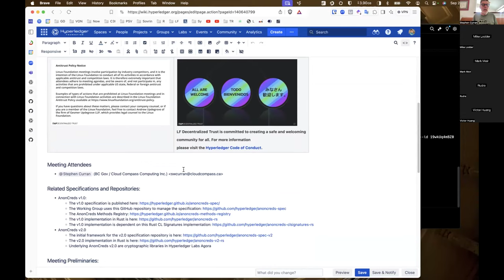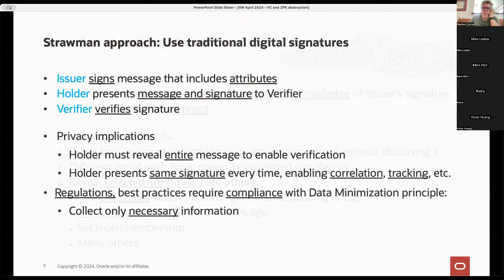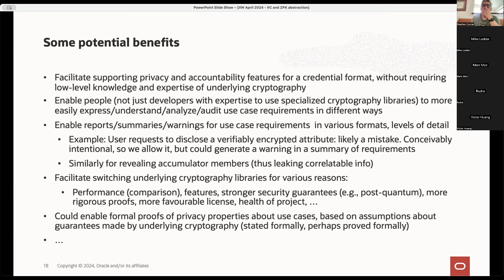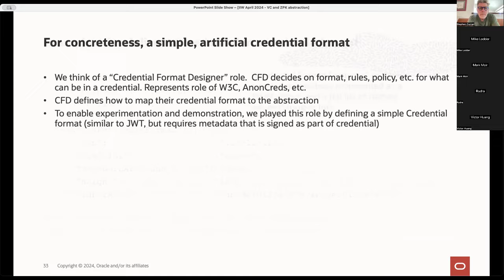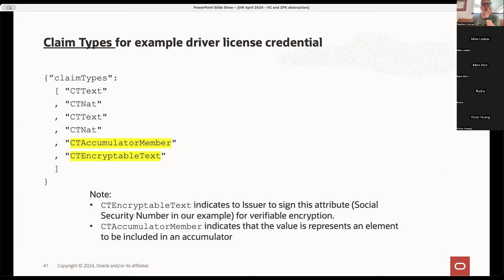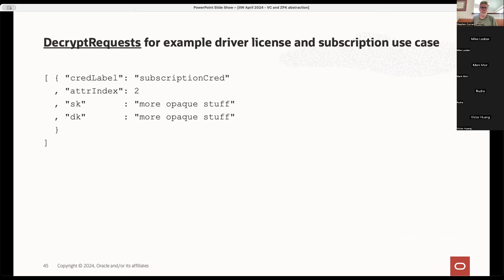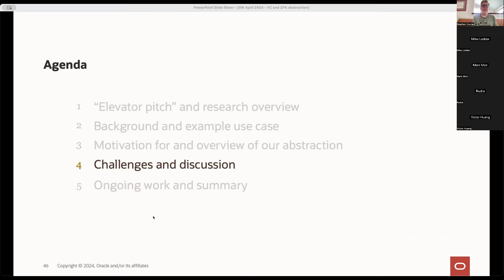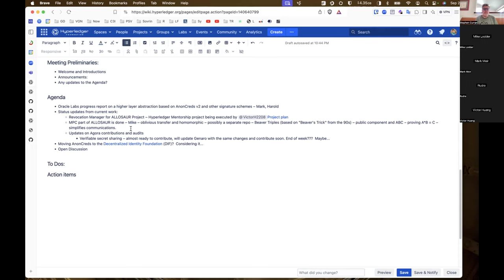202409023 AnonCreds Working Group Meeting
Agenda:

- Oracle Labs progress report on a higher layer abstraction based on AnonCreds v2 and other signature schemes
- Status updates on Work Items
- Considering a move of AnonCreds to the DIF
- Open Discussion